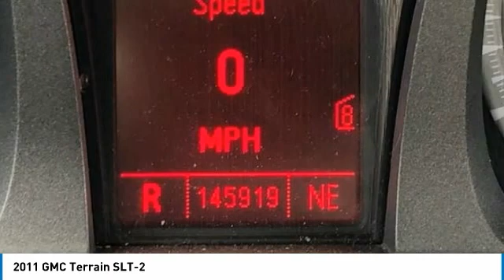2011 GMC Terrain SLT-2 Olympic White in Chattanooga 30348A